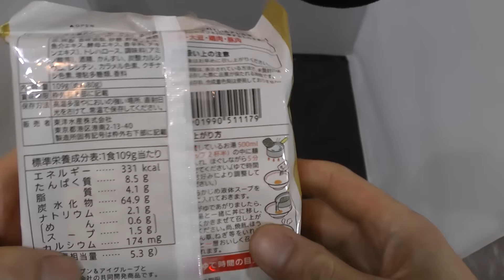セブンイレブン金の麺(生麺への挑戦)醤油味 レビュー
セブンイレブン金の麺(生麺への挑戦)醤油味を購入し食べた感想を解説した動画です。
YOUTUBE公式初心者向けレクチャー動画
レッスン1：チャンネルを作る